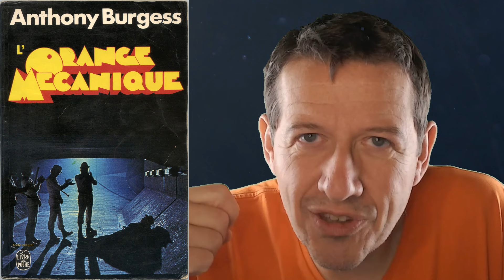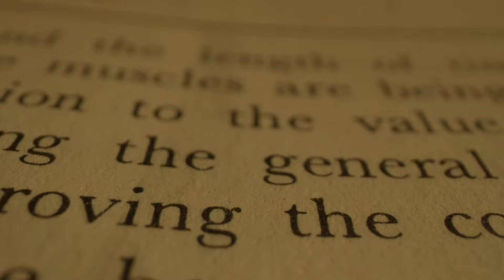Critique livre – L'orange mécanique : violence gratuite mais leçons payantes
L'orange mécanique d'Anthony Burgess est un livre subtil et profond, contrairement aux apparences : une véritable dystopie pleine d'enseignements dans la lignée des 1984, Farenheit 451 ou Le meilleur des mondes.